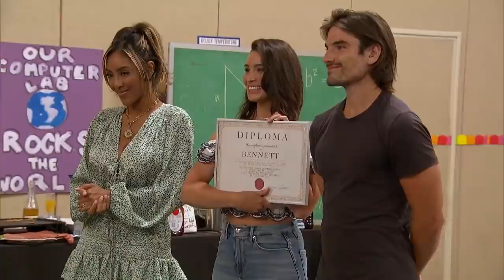Bennett Gets Romantic During Breakfast In Bed | The Bachelorette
In the final round of Ashley & Jared's Grown Man Challenge, the guys make breakfast in bed for Tayshia. Who do you think came out on top?

Season: 16  Episode: 6
Bachelorette: Tayshia Adams